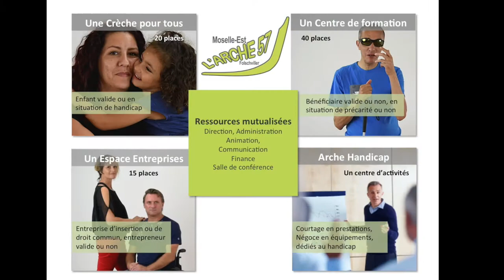L'ARCHE57 : un projet de mixité sociale en Moselle-Est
Aidez-nous à réussir ...
         ➜   Une crèche     ➜  Un centre de formation    ➜ Une pépinière d'entreprises adaptés pour les personnes valides ou autonomes et celles en situation de handicap ou de précarité. 25 emplois ! Un projet qui fera du bien à notre territoire !